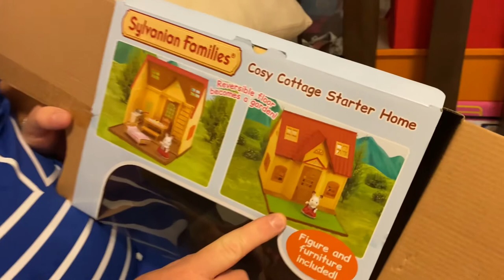My Sylvanian Families Cosy Cottage Starter Home Unboxing Video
My first ever sylvanian families cottage and toys. Watch me unbox them.